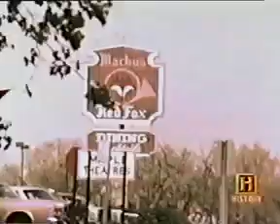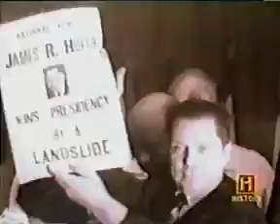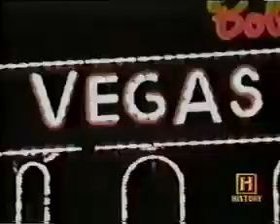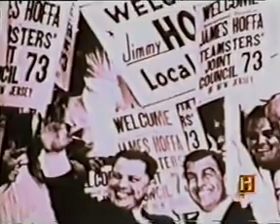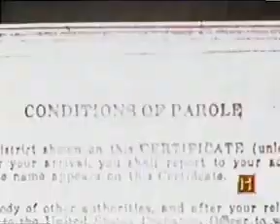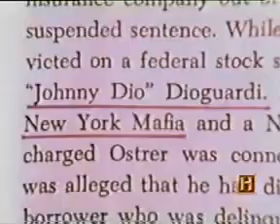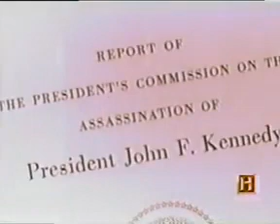In Search Of Jimmy Hoffa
In Search Of Jimmy Hoffa S5 E10.
Missing Teamster Leader. Mafia. Unions.